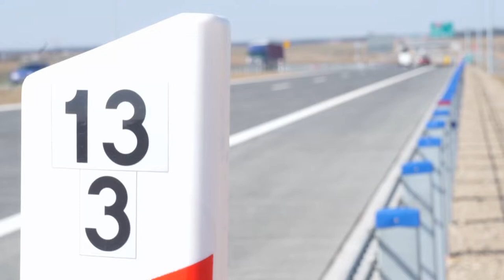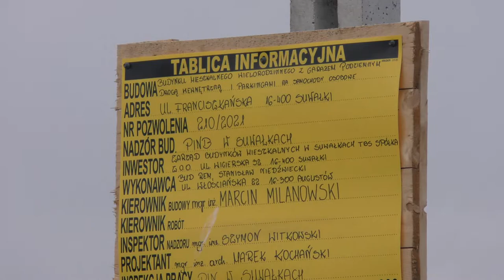Z Ratusza |TVSUWAŁKI